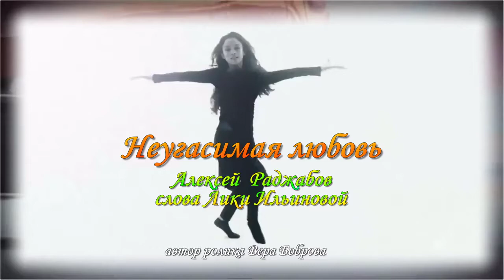АЛЕКСЕЙ РАДЖАБОВ- НЕУГАСИМАЯ ЛЮБОВЬ!!! NEW2017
ДОРОГИЕ НАШИ ДРУЗЬЯ !!! ЛИКА ИЛЬИНОВА И Я , ДАРИМ ВАМ НАШУ НОВУЮ ПЕСНЮ " НЕУГАСИМАЯ ЛЮБОВЬ "!!! ПРИГЛАШАЕМ ВСЕХ НА ПРЕМЬЕРУ !!! ЖЕЛАЕМ ВСЕМ СЧАСТЬЯ , БОЛЬШОЙ ЛЮБВИ И МИРНОГО НЕБА НАД ГОЛОВОЙ !!! С НАСТУПАЮЩИМ НОВЫМ ГОДОМ !!! ПРИЕЗЖАЙТЕ ОТДЫХАТЬ К НАМ В КРЫМ !!! АВТОРЫ ПЕСНИ АЛЕКСЕЙ РАДЖАБОВ И ЛИКА ИЛЬИНОВА !!! РЕЖИССЁР КЛИПА ВЕРА БОБРОВА !!!